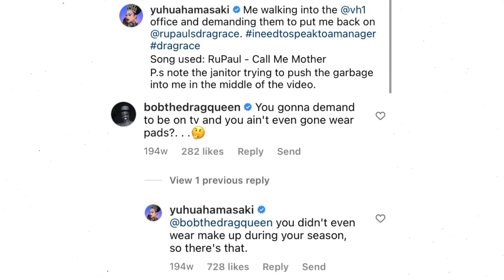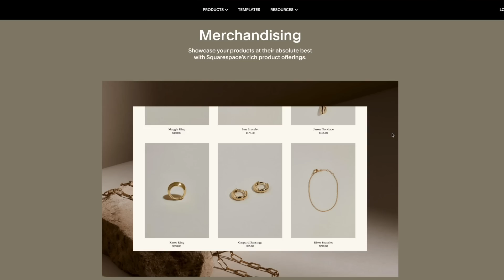Every Returning RuPaul’s Drag Race Winners Looks Ruview! ✨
Let's go over the fashion from The Winners when they give up their crowns! 👑

Queens include: Bebe Zahara Benet, James Ross (Tyra Sanchez), Raja, Sharon Needles, Bianca Del Rio, Jinkx Monsoon, Violet Chachki, Bob The Drag Queen, Sasha Velour, Aquaria, Yvie Oddly, Jaida Essence Hall, Symone, and Willow Pill!